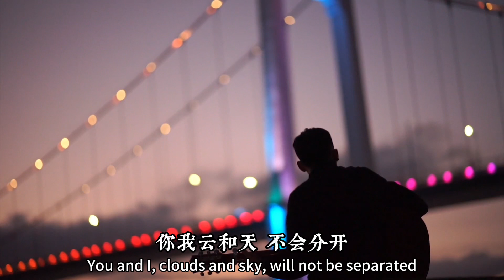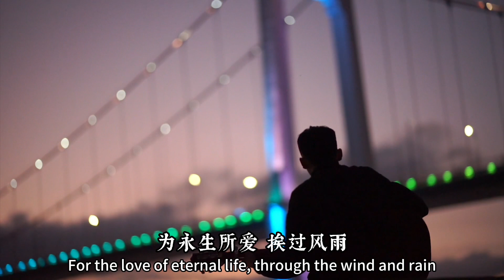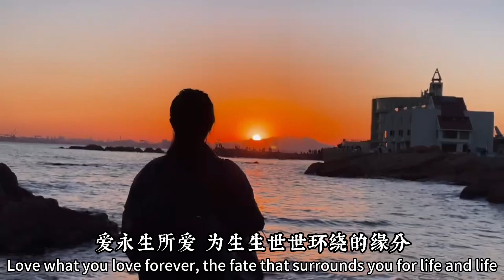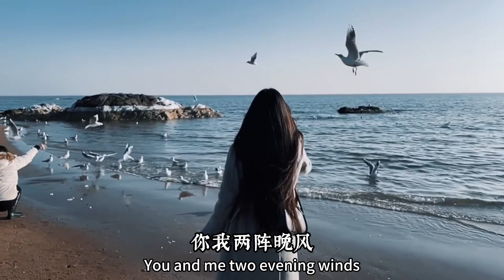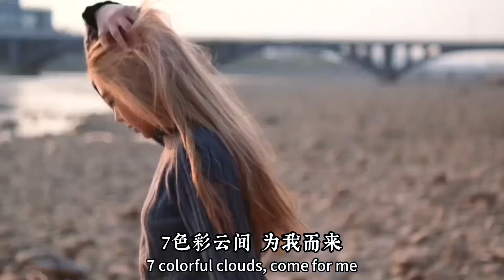永生所爱，莫文蔚网易游戏（大话西游）主题曲